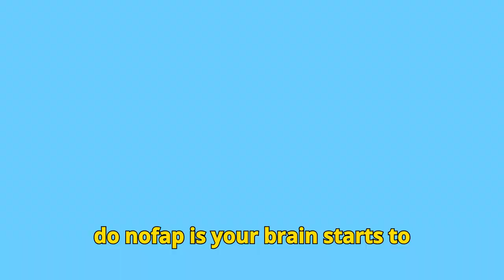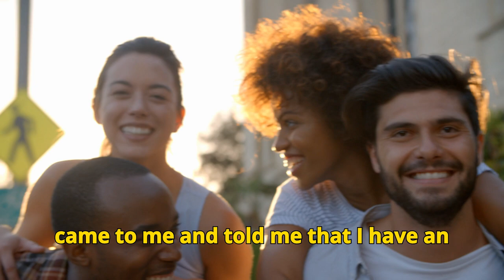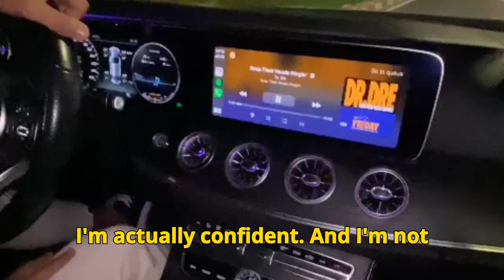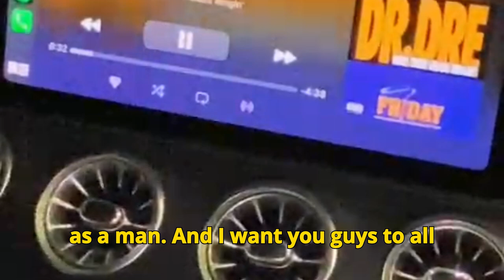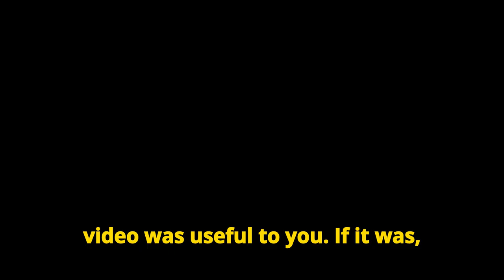How NoFap Attracts Women:The Secret to Becoming Irresistible!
Unlock the secret to becoming irresistible with NoFap. In this video, I share my personal journey of how quitting porn and embracing NoFap transformed my life, skyrocketing my confidence, focus, and energy. Discover how this powerful practice not only boosts your mental and physical health but also naturally attracts women. Whether you’re struggling with low self-esteem, lack of purpose, or feeling unnoticed by the opposite sex, this video reveals how NoFap can help you become the confident, magnetic man you’re meant to be. Don’t miss out on these life-changing insights!"

Ready to transform your life and become the confident, irresistible man you were meant to be? Don’t wait—your journey to a better you starts now!